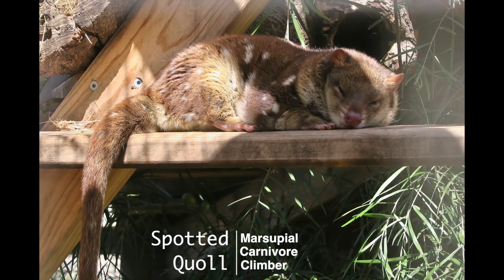Tasmanian Animals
Tasmania is full of unique animals that I had the pleasure of discovering during my trip. I could simply not leave before I saw all of them.

The Tasmanian Devil can only be found in Tasmania and its population has drastically lowered in the last decade due to Devil facial tumour disease (DFTD). Moreover, due to their scavenging on roadkill during the night, devils can become roadkill themselves. Lots of conservation effort and research for a vaccine has thankfully helped stabilizing the population.

Any devil that can be saved matters, which is why I decided to sponsor a devil from the Bonorong Wildlife Sanctuary. I see this small donation as a way to give back to preserve a species I truly enjoyed during my trip in the hope that future generations will get to meet the Tasmanian devil as well. I encourage you to visit their website to see how you can help too.

Music from Epidemic Sounds:
Sayuri Hayashi Egnell - The Stillness of the Wind
Trevor Kowalski - Coastal Romantic